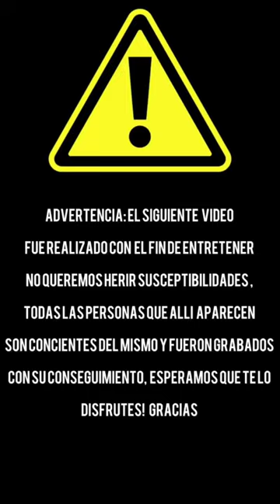Somos unos caramelos | corre por tu vida🤣 parte 4#viral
Somos unos caramelos  corre por tu vida parte 4
Solo es comedia y humor sano